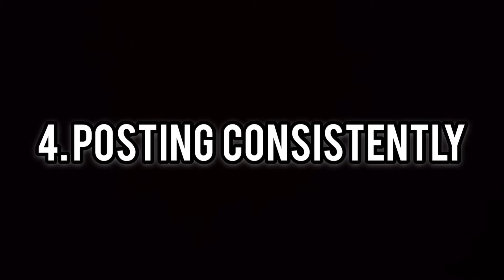Tips for starting a Youtube Channel 2019 (5 things to know)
Starting a Youtube Channel in 2019 can be a bit overwhelming for sure. Here are 5 things to know before starting your youtube channel in 2019.

Just remember to never give up and keep chugging along!